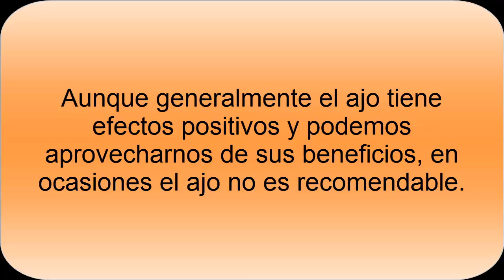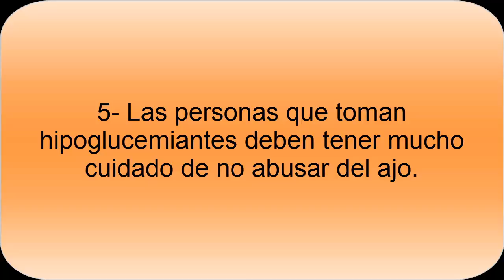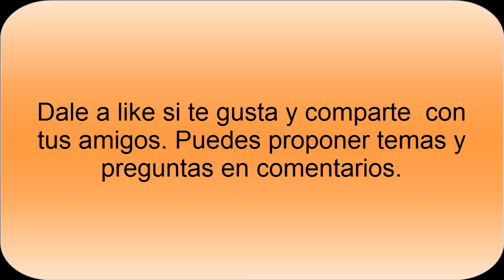Cuando no es bueno consumir ajo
Contraindicaciones del consumo de Ajo. Hay personas que no deben consumir o abusar del ajo. Es bueno conocer estas situaciones para evitar los efectos secundarios en caso de que no nos convenga consumirlo en determinada dosis.